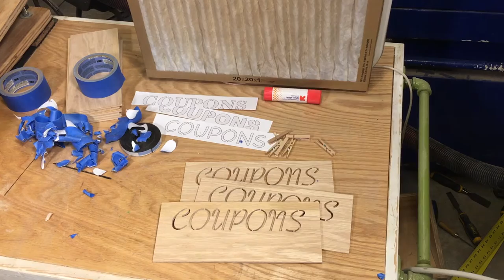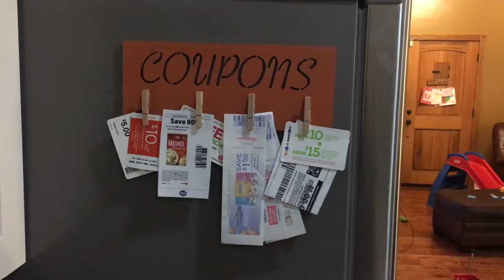Coupon holder - scroll saw project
Project time: an hour or so
Project Notes: useful and simple
Materials: 1/4" oak plywood, magnets, and clothes pins

Russell's Woodshed's original templates are designed in Graphic on a MacBook Pro. Our videos are recorded using an iPhone 6s Plus. iMovie is used to edit the videos.

Credits:
We use their audio in some videos.